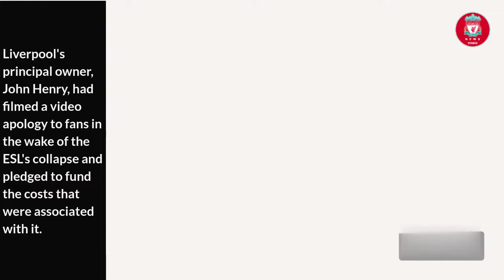UEFA fire warning shot over Super League as Liverpool stance confirmed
UEFA fire warning shot over Super League as Liverpool stance confirmed. Aleksander Ceferin has said that clubs are free to enter into a breakaway competition but should they do so they will not be able to take part in UEFA competitions. The UEFA president, speaking at the Financial Times' Business of Football Summit, addressed the remaining agitators for a breakaway European Super League; Juventus, Real Madrid and Barcelona, three clubs who have been pursuing legal action against European football's governing body ever since the initial project imploded back in April last year.